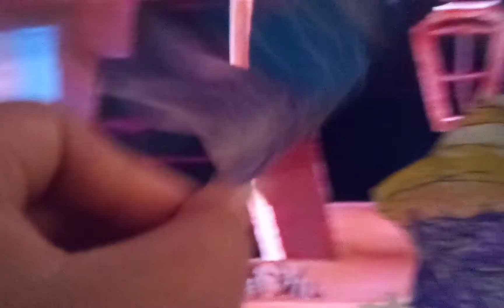Twilight Town (Super Mario Bros The Movie)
This Place Gives Me The Creeps...